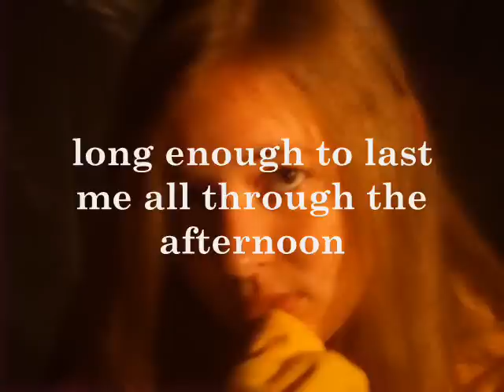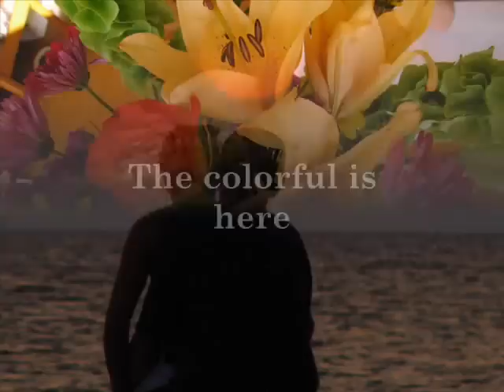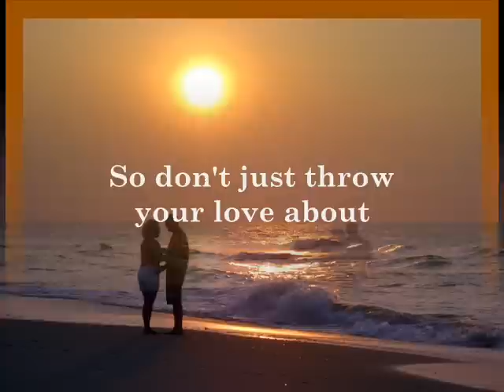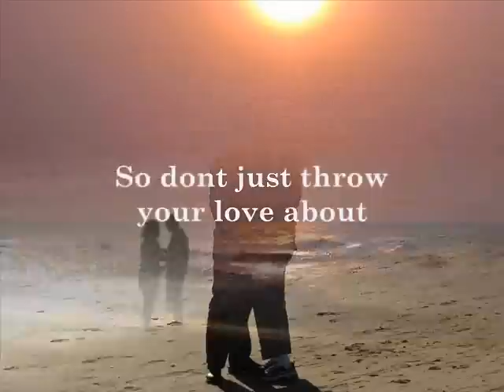BLUE BALLOON (Theme from Jeremy Unknown Version)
Unknown version of Blue Balloon (The Hourglass song, theme from Jeremy movie). It's my pleasure to share the first video I made. I hope sooner or later somebody could identify the artist's name to honor his song. Thank you.